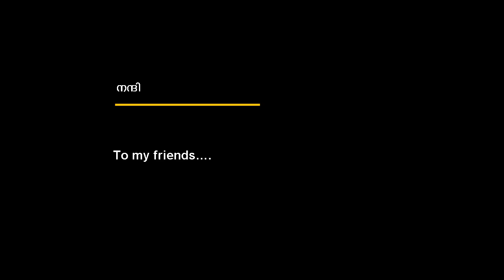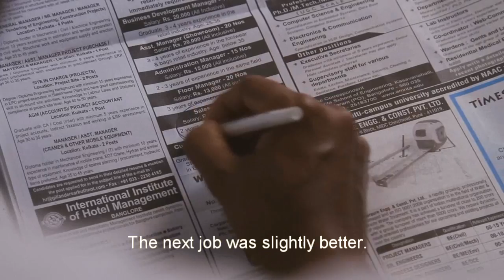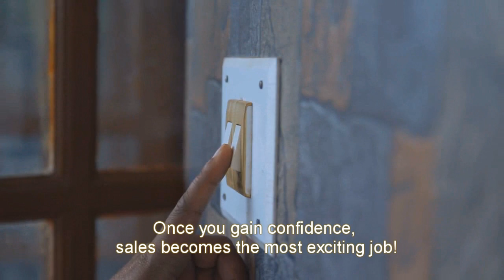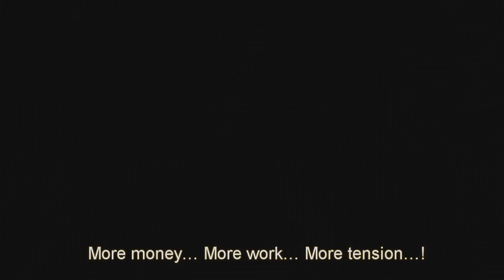Credit Card (Short Film with English Subtitles HD)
Every sale is the beginning of a new relationship - An invisible relationship between the Buyer and Seller!

Written & Directed by: Salil Drishyan
Based on the short story CREDIT CARD

Studio: Wannabe Studios, Bangalore

Cast:
- Dilip Muthukurussi
- Sujatha.M.S
- Hari P K

Creative Support:
Vivek Krishnan
A N Shobha

Shot using Canon 7D and Canon 550D.
Edited using Sony Vegas Platinum
No professional lighting used.
Budget: Rs.4000 (80USD)
Shot in July 2011
Teaser released on Feb 25, 2012

WANNABE STUDIOS • Are films your thing? Then DO something about it.™